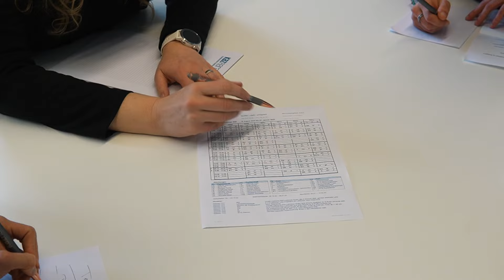kaz. Kaufmännisches Ausbildungszentrum Aarau